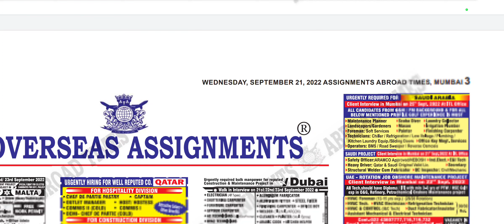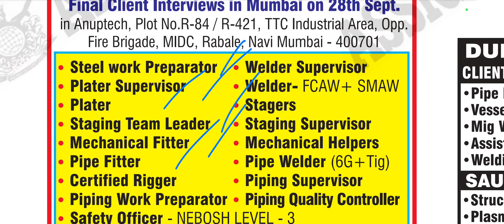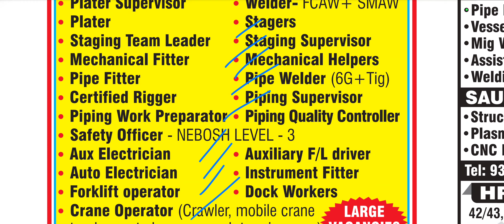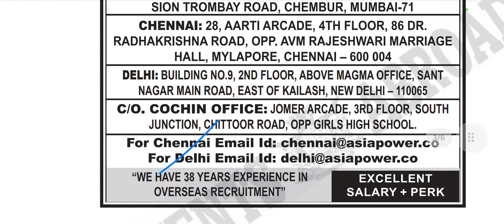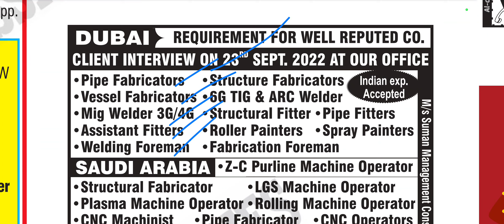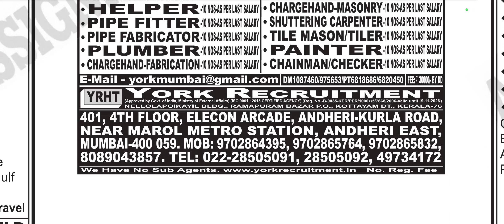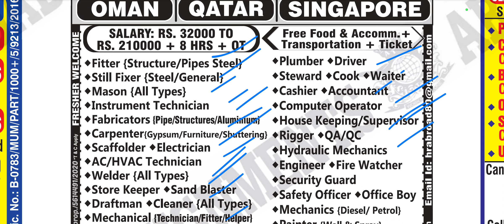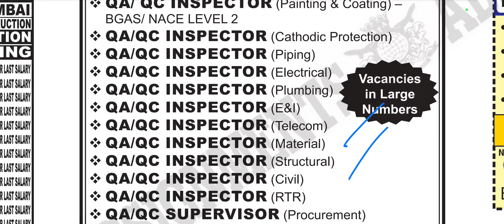How much is a plumber 🪠 paid 💷 in Qatar 🇧🇭 jobs in UAE ⚒️ What is the most common job in Qatar 🇧🇭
Gulf job vacancy 2022 @FlyingQatar
airport jobs
driver jobs
sales executive jobs
packing jobs
delivery jobs
cooking jobs
nursing jobs
pharmacy jobs
hotel management jobs
teaching jobs
electrician jobs
tally jobs
fisheries jobs
agriculture jobs
technician jobs
airport jobs
heavy driver jobs
hospital jobs
office jobs
New job vacancies
job vacancy